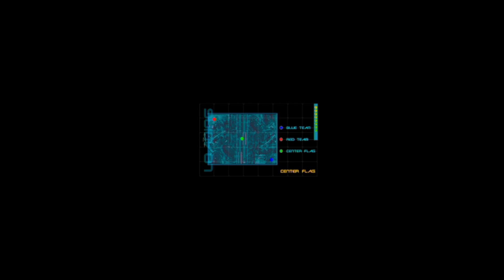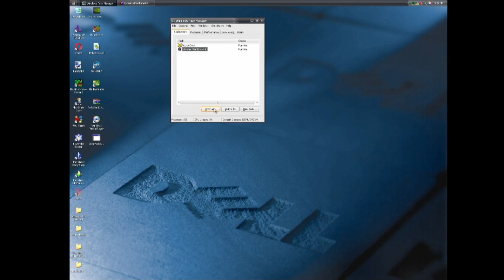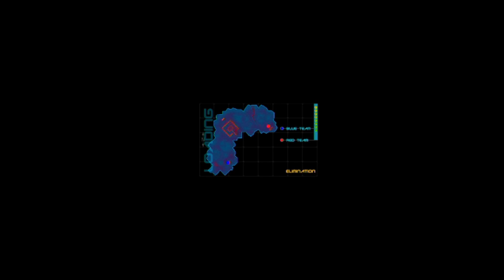Idiot Henry Plays Extreme Paintbrawl 4 Ep 2